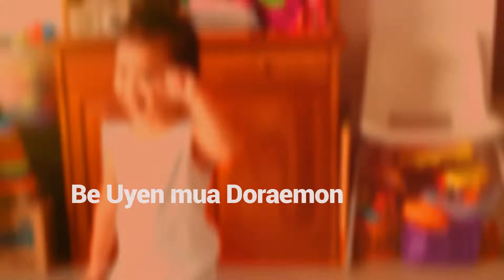Baby is dancing